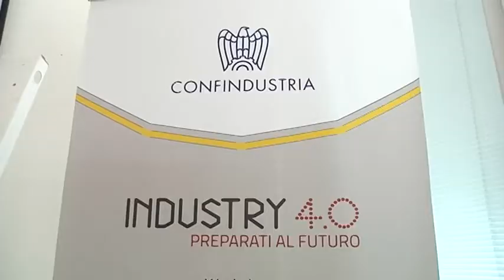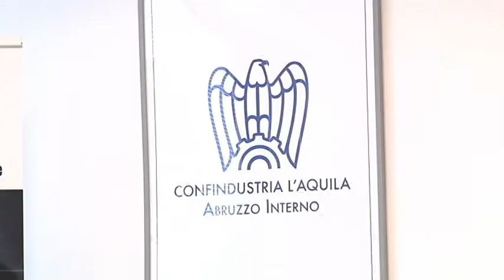Confindustria l’Aquila - Podda al lavoro